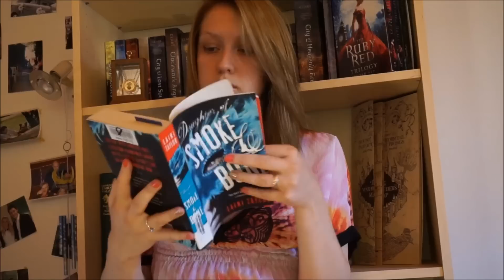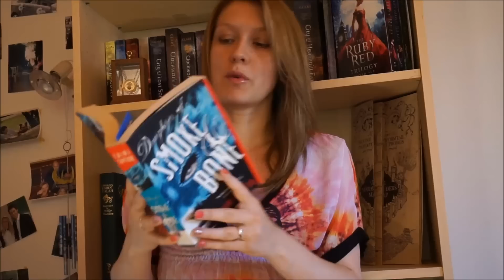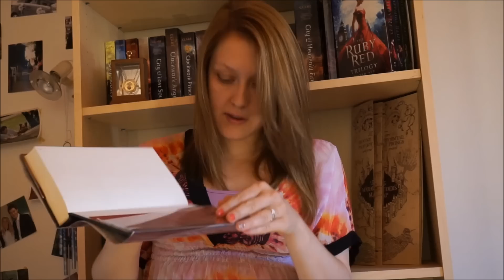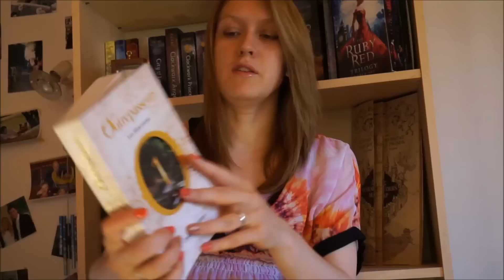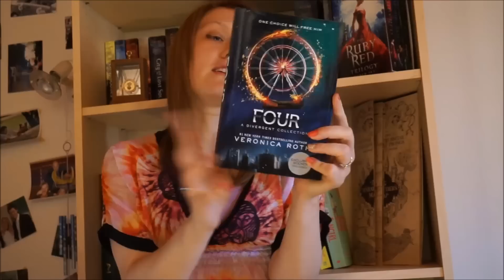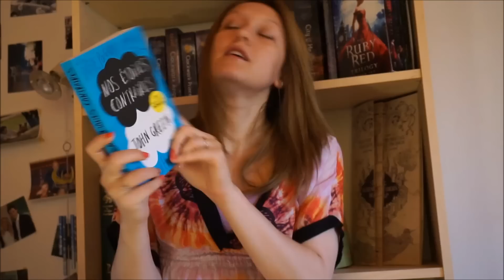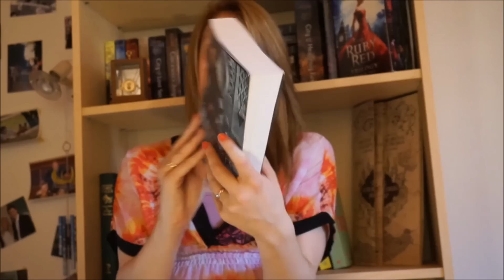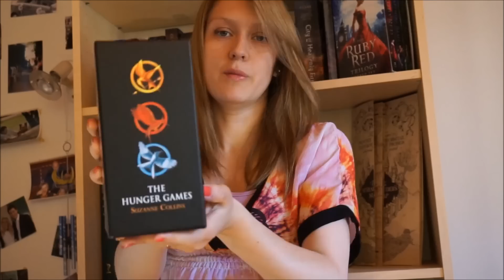Book Haul d'Avril & Mai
Book Haul des mois d'Avril et Mai !! Pas mal de livres d'occasions, quelques petits craquages, des ebooks et des livres du swap.

Et vous les avez-vous lu ? Qu'en avez-vous pensé ?

Où me trouver ?